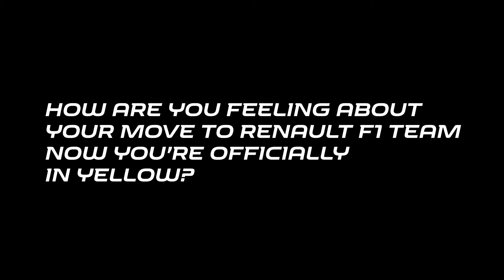Daniel Ricciardo - Interview before season 2019